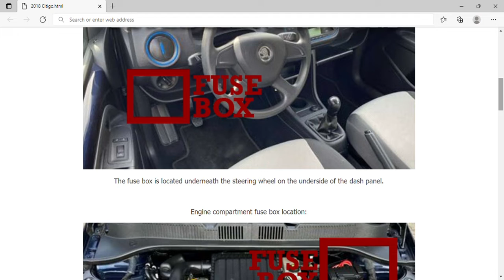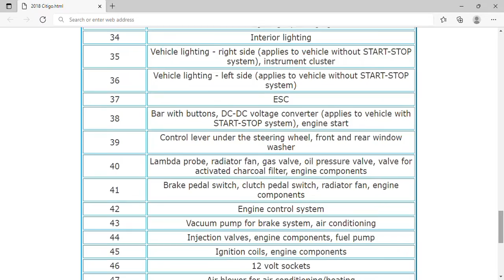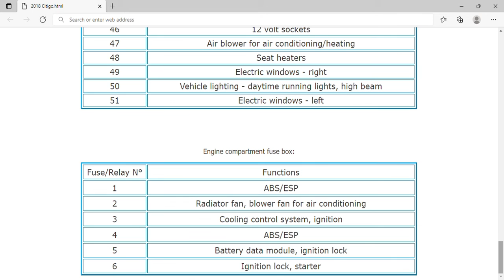2018 Škoda Citigo Fuse Box Info | Fuses | Location | Diagrams | Layout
2018 Škoda Citigo Fuse Box Info | Fuses | Location | Diagrams | Layout